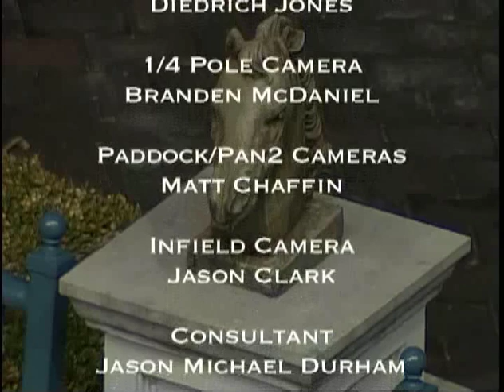Turfway Park Report 12122015